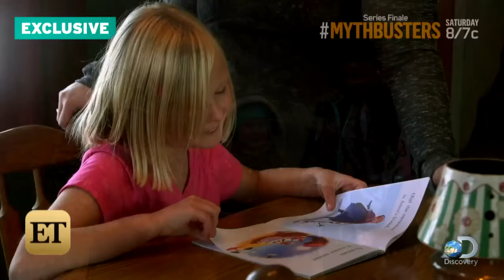EXCLUSIVE: 'MythBusters' Stars Get Emotional After a Past Experiment Saved a Real-Life Family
The original gang come together to send off the series on Saturday, March 5 on Discovery Channel.